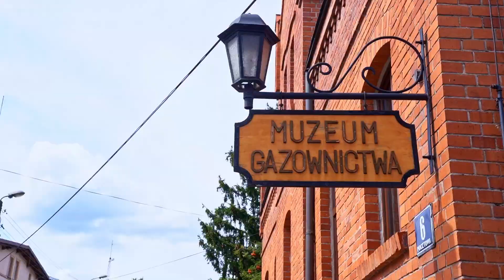Co niesamowitego czeka nas w Paczkowie? Poznajcie Muzeum Gazownictwa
Plenerowe studio Radia Opole zawitało dziś (29.07) do Paczkowa. To właśnie to niewielkie miasteczko, przy granicy z Czechami, nazywane polskim Carcassonne, było kolejnym przystankiem naszej akcji "Mamy lato - niesamowite miejsce". Spotkać nas można było w okolicach jednej z największych atrakcji Paczkowa - przy Muzeum Gazownictwa.